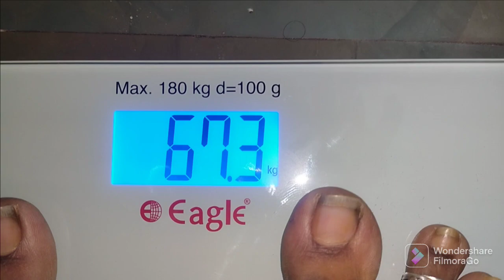46 days లో నేను 6.3 kgs తగ్గాను ఈ రోజు నేను ఏమి తిన్నానుADF intermittent fasting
In this video iam sharing my weight loss update and eating window details pls watch the video and share your valuable comments